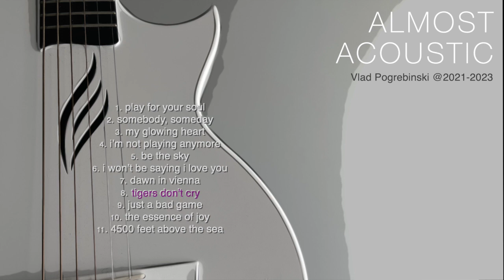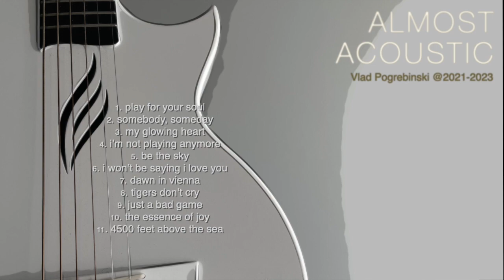almost acoustic 2021-2023 | full album | vlad pogrebinski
new album; all songs written by yours truly and recorded between October 2021 and August 2023 except "tigers don't cry" track, which was written between 2000 and 2005 and given a new rendition in August 2023.

if you are looking for drama infused themes of broken hearts, cheating partners, lies, betrayals, revenge and other kinds of human suffering, you  won't find it here. This album is essentially a collection of short glimpses of self reflection, self discovery as well as warm memories of some European travels.

00:00 - start
00:06 - play for your soul
03:10 - somebody, someday
05:45 - my glowing heart
08:08 - i'm not playing anymore
10:58 - be the sky
13:49 - i won't be saying i love you
14:52 - dawn in vienna
17:55 - tigers don't cry
21:13 - just a bad game
24:43 - the essence of joy
27:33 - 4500 feet above the sea

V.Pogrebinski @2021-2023